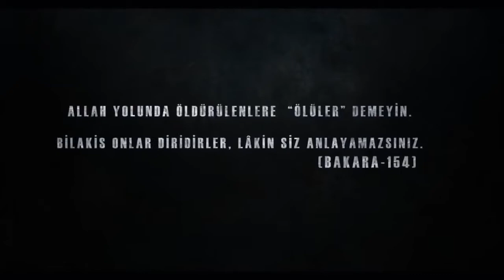MÜBARİZ teaser 2018'də